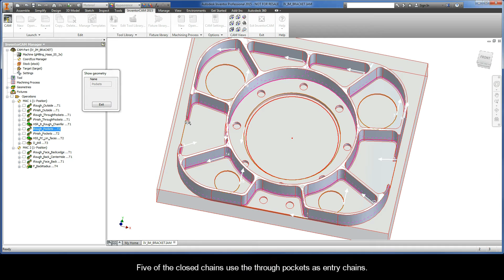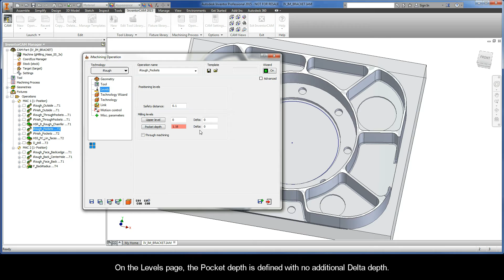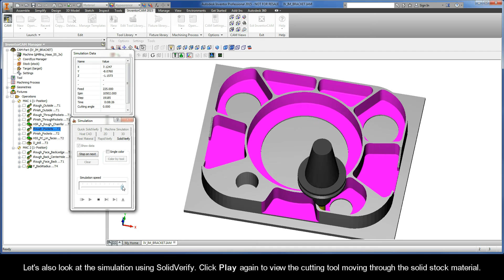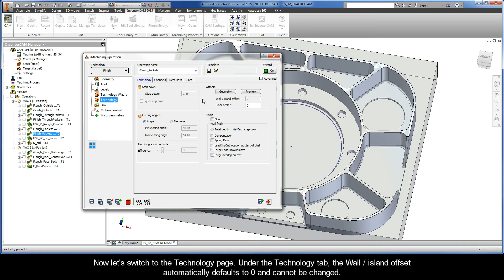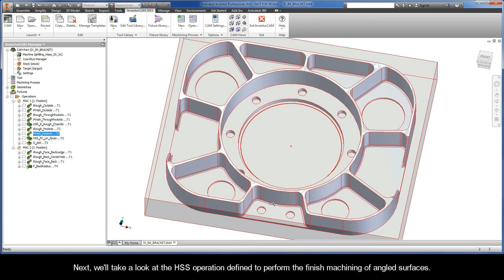InventorCAM iMachining Getting Started - 2D Example: Pockets machining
This is the fourth recording in a Getting Started series on the iMachining of a Bracket. There are standard 2.5D tool paths (Drilling & Profile) and 3D tool paths (HSR & HSS) to aid in the complete CNC program. These iMachining operations are defined to perform the machining of the three semi-open pockets and the seven closed pockets. A bull nose mill of Ø10 mm (0.375 in) with a corner radius of 1.6 mm (0.0625 in) is used. Since all ten pockets have the same depth, they can all be machined in one operation. The tool enters the semi-open pockets through the open edges. The tool enters the remaining pockets using helical ramping and the defined entry geometry. iRough has a 0.25 mm (0.01 in) allowance on the walls, which is then removed by the iFinish operation.